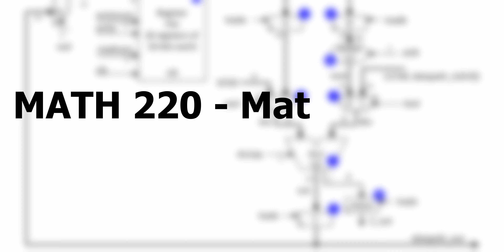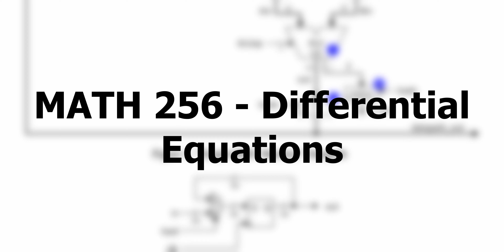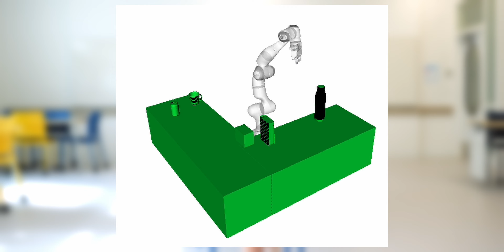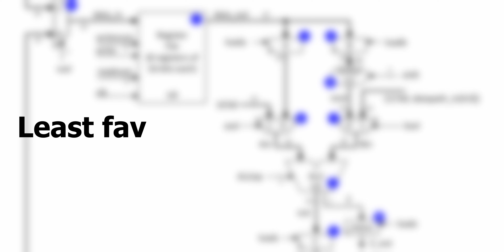2ND-YEAR UBC COMPUTER ENGINEERING (CPEN) - Everything YOU NEED to KNOW!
D-E-1-S-o-C!

(A huge thank you to Jocelyn for sharing her experiences in this video!)

→TIMESTAMPS⏳
0:00 Intro
0:42 Why did you choose CPEN?
1:23 How many courses did you take in 2nd-year CPEN?
1:43 CPEN 211
3:07 CPEN 221
4:33 CPEN 281
5:20 MATH 220
6:58 MATH 253
8:02 CPEN 212
10:15 CPSC 221
11:44 ELEC 201
14:19 MATH 256
15:08 Elective - MATH 302
16:23 Workload compared to first-year?
17:09 Preparation before going into 2nd-year CPEN?
17:44 How competitive was it to get into co-op?
18:24 Did the co-op program help you to find a job?
19:02 How to prepare to get into co-op and/or find a job?
19:54 Extracurriculars (Jocelyn has A LOT)
21:38 Personal Projects
22:14 What have you taken away from your extracurriculars?
24:26 Survival tips or advice for 2nd-year CPEN?
25:23 Rapid-fire questions
26:57 Final thoughts